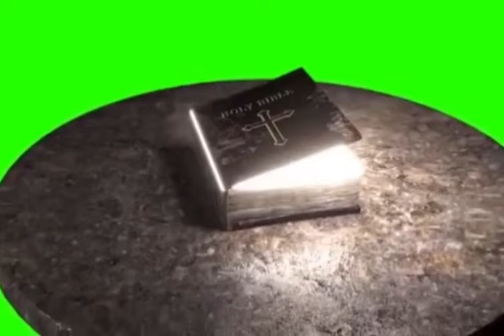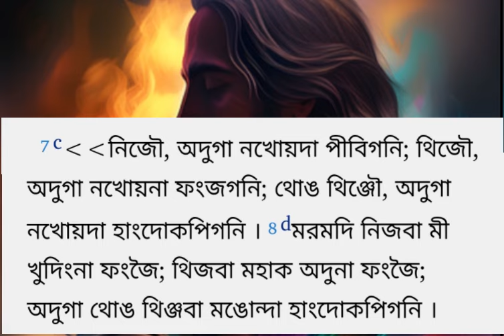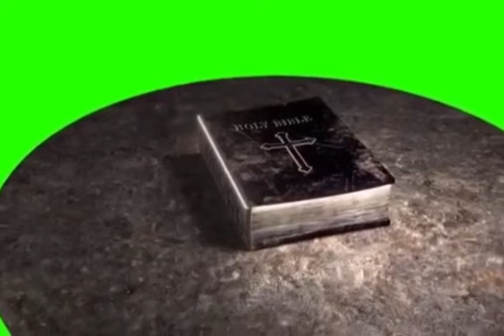Powerful short Testimony by Honorable MLA PAONAM BROJEN🙏🙏🙏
Jesus Christ is God
Hallelujah!! Amen
Kanbiba Mapu